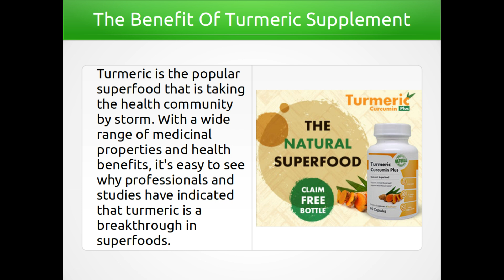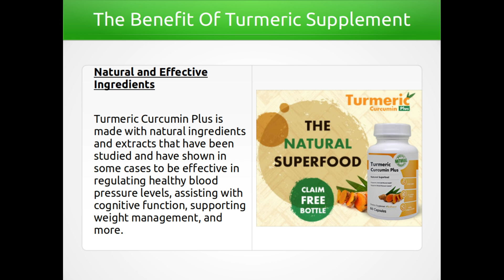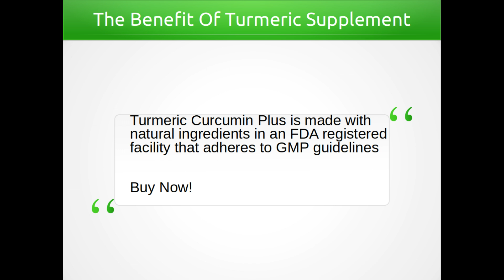Discover The Benefits Of Turmeric Super Food Supplement Now!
Turmeric is known for its distinct orange color and association with curry, however many people are only now discovering the 600 plus health benefits. This was demonstrated in the Google Food Trend report from 2016 that described turmeric as a "breakout star" with searches soaring in the latter half of the year.

Turmeric Curcumin Plus is a dietary supplement made from the root of the Curcuma Longa plant. The product is manufactured in the US following GMP guidelines.